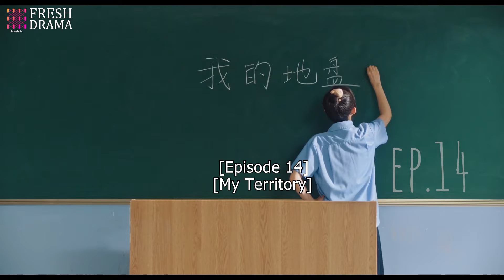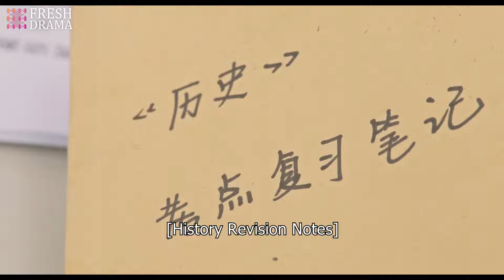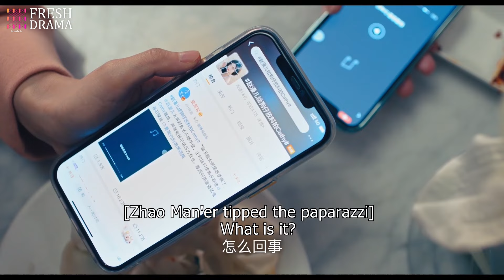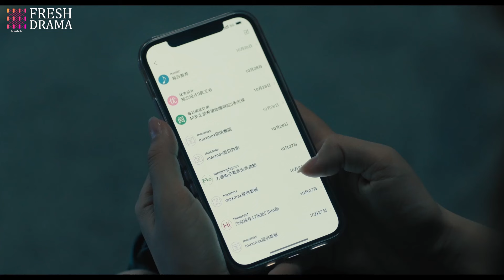【Multi-sub】Reset: You Are Mine EP14 | Zhang Chuhan, Zhang Kaitai | CDrama Base